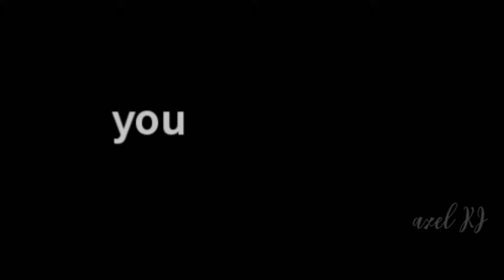Senpai // KJH FMV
This is a fan made video. If you’ll take this video out, please do not remove the watermark or put a proper credits. For more updates, add me on FB: Axel KJ